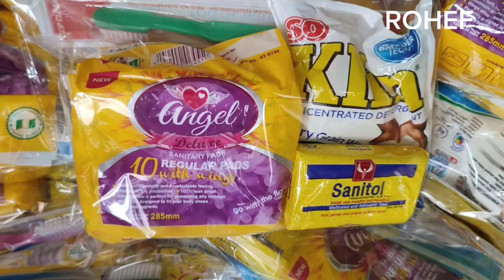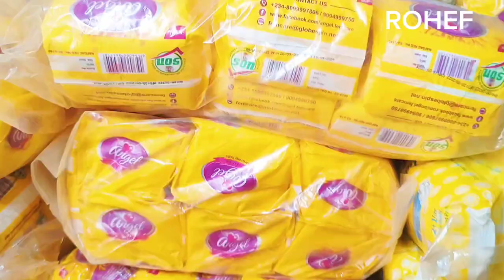Menstrual Hygiene Kits For Underprivileged School Girls | MHDay 2024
Great initiative by Ray Of Hope Empowerment Foundation! Providing menstrual hygiene kits containing essential items is a key step towards creating a period-friendly Nigeria. It's essential to not only provide sanitary pads but also items like detergent, bathing soap, toothbrush, and even toilet paper, shaving sticks, soaps and toothbrush for boys.

These kits not only ensure that girls experiencing menstruation have access to necessary sanitary products but also ensure good hygiene and comfort. It's commendable how STOP the Red Spot and pad a girl is committed to this cause and taking practical steps to make a difference. Let's work together to create a world where every girl and woman has access to menstrual hygiene kits.